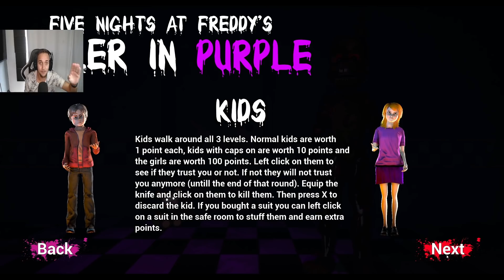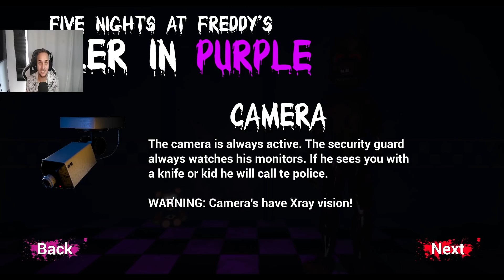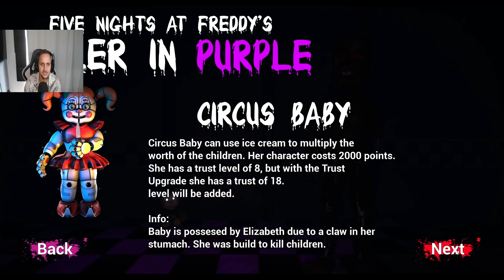*NEW UPDATE* SCOTT WATCHED ME KILL MY BROTHER FUSION THEN CALLED THE POLICE!! FNAF: Killer in Purple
Its finally here guys the NEW updated version of the Killer in Purple! In this video we check out some of the new features and Easter eggs including Scott, the cameras, and the Police! Lol it was a lot of fun and I hope you all enjoy!